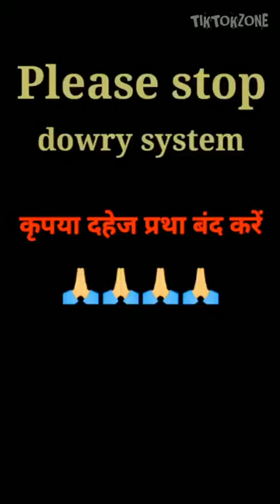Bezubaan Kab se Full Song Tiktok New Tiktok Funny Videos New Girls Hot Dance New Tik Tok Video